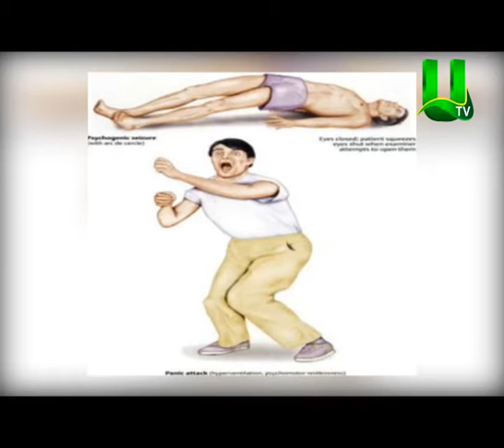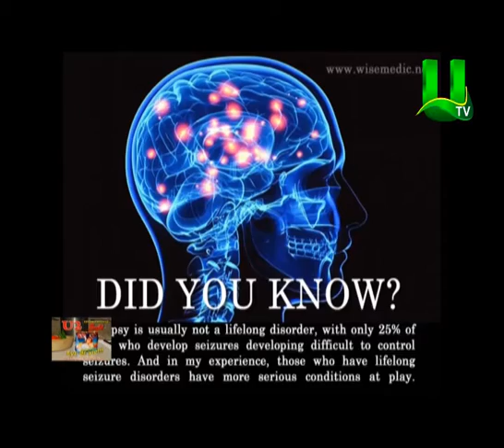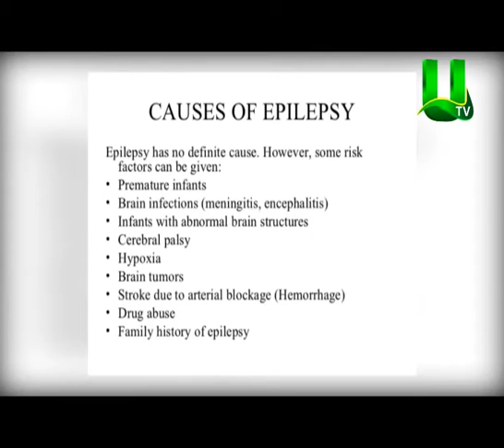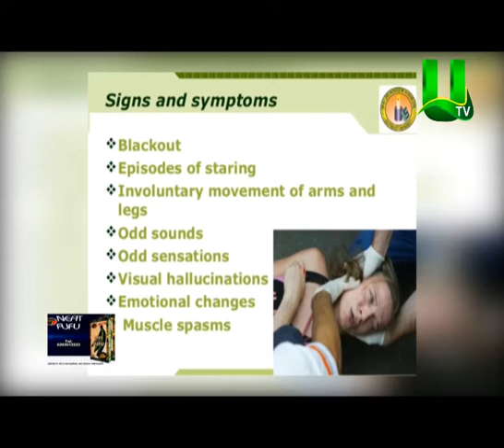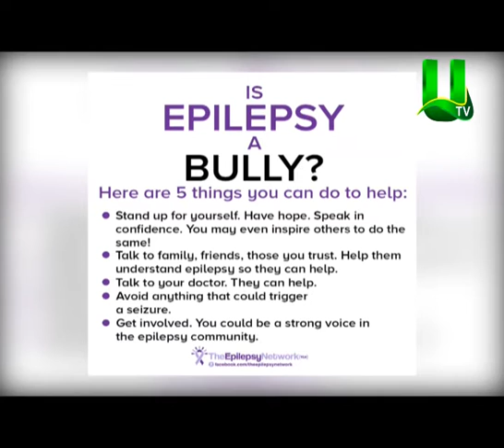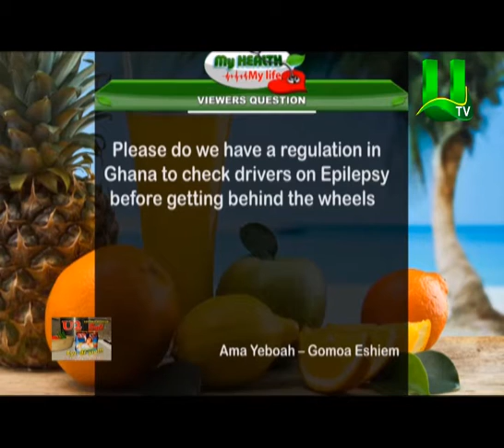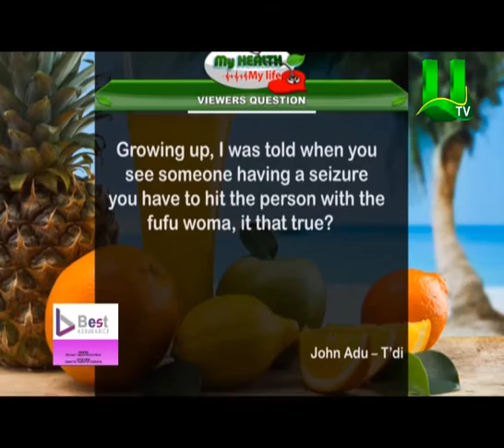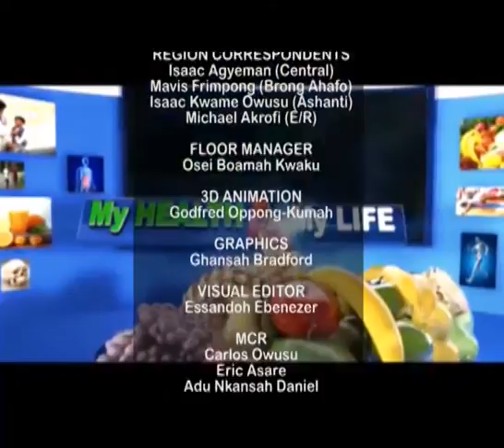How Do People Get Epilepsy?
My Health My Life